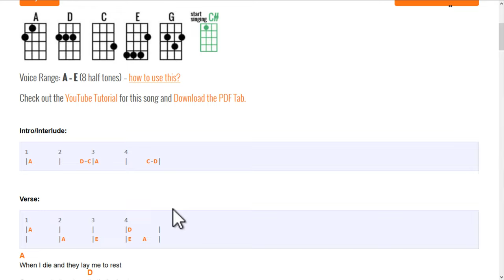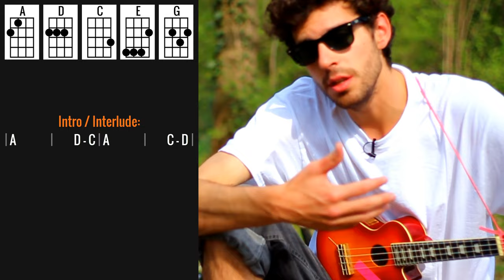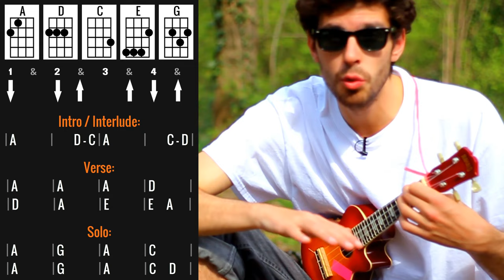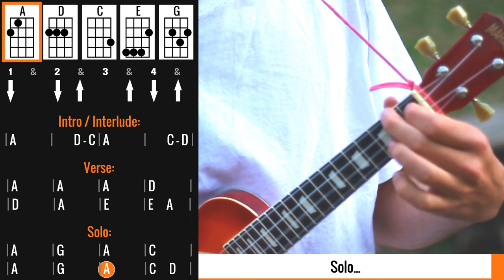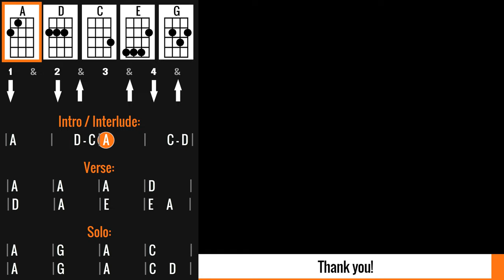Spirit In The Sky - Ukulele Tutorial With Play Along - Norman Greenbaum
This is my ukulele tutorial for "Spirit In The Sky" by Norman Greenbaum.